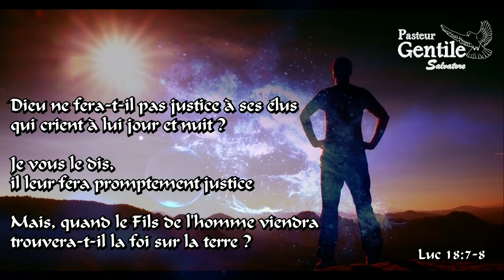25 AVRIL - Foi et Guérison - pensées quotidiennes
Si vous souhaitez soutenir notre ministère envoyez vos dons :
(Communication: don)

Titre: "Acceptez Jésus comme étant Celui qui vous guérit "
Verset: Matthieu 8:17

« Afin que s'accomplît ce qui avait été annoncé par Esaïe, le prophète :
Il a pris nos infirmités et il s'est chargé de nos maladies.»

un commentaire,
PARTAGEZ,